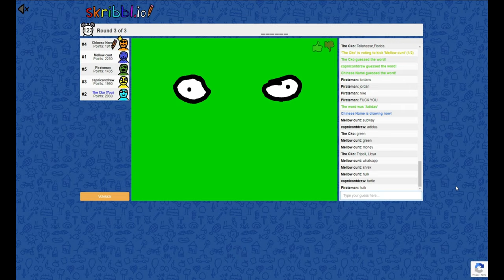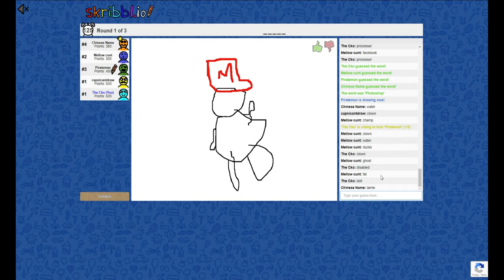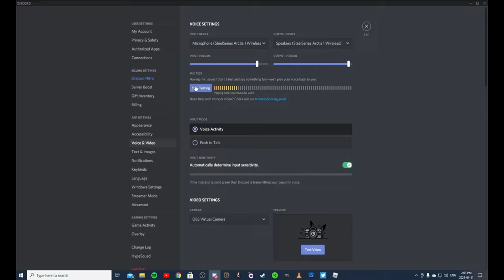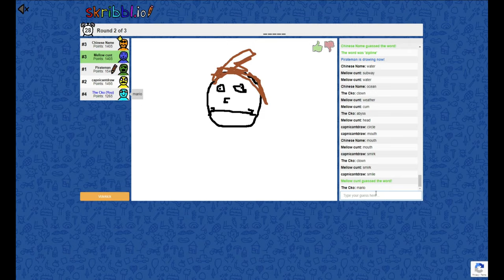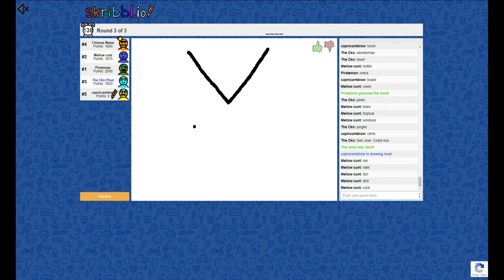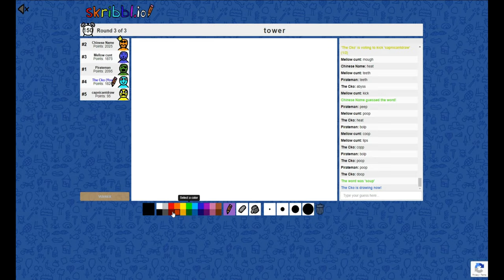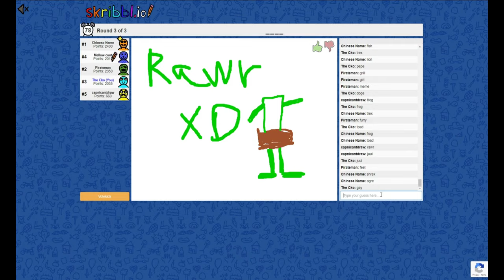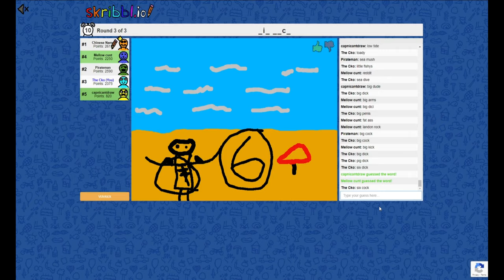Skribbl.io #1 | Featuring the Panel Of Gamers/Board of Directors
Gatorade Slurping Lads Co-owners

Don't dislike our video just because we exist.